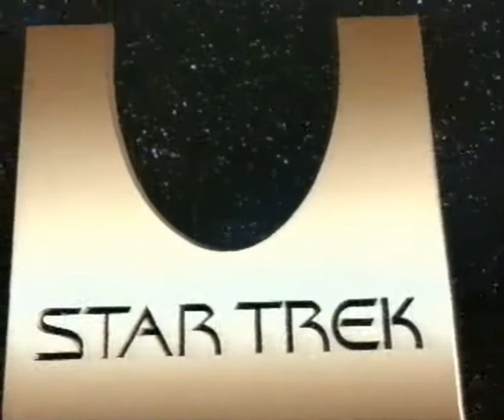Anuncio de video Star Trek las series CIC Video 1996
Creo recordar que en castellano y en VHS no llegó a salir nada de Star Trek Espacio Profundo Nueve y de Star Trek Voyager solo el piloto. Seguramente la etapa de VHS ya llegaba a su fin y CIC decidió apostar por el DVD.